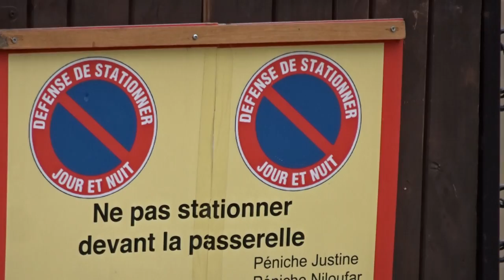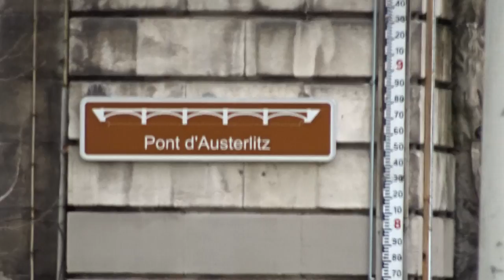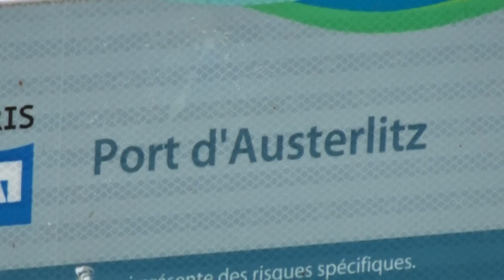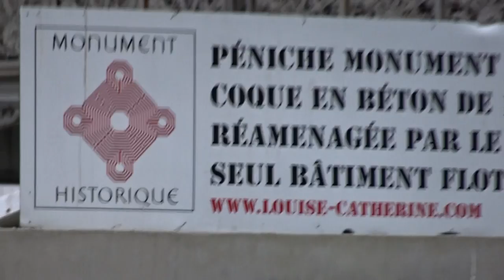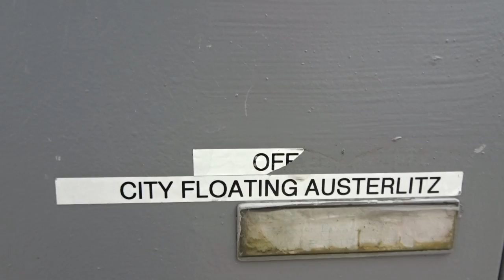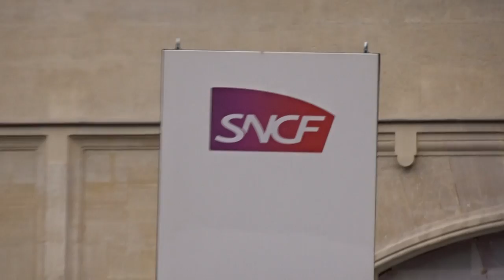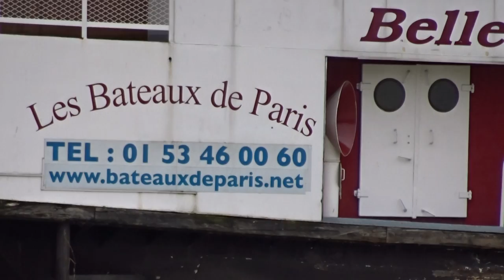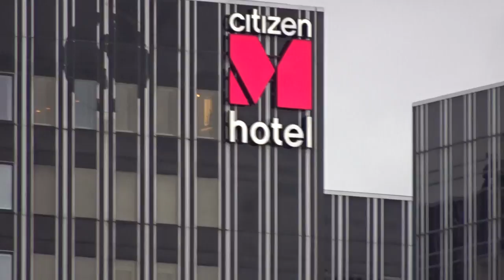Paris Seine inondations flood 2018 #16 Pont d'Austerlitz échelle hydrométrique 5m86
Paris Seine inondations flood 2018 - échelle hydrométrique 5m86 Pont d'Austerlitz 29 janvier 2018 - River Seine Flood Paris Austerlitz Bridge 29 January 2018 visit 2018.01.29 video mariepanic.tv mariepanic mariepanic2 @mariegendron @anne_hoa twitter